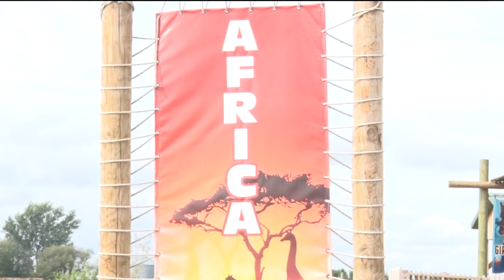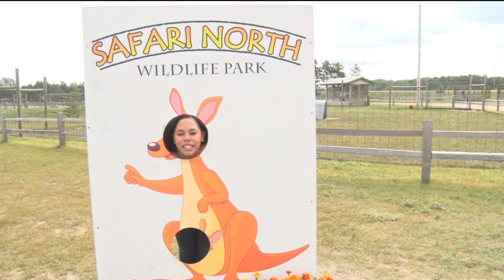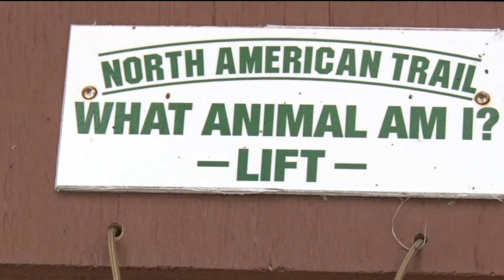Community Spotlight: Safari North Wildlife Park